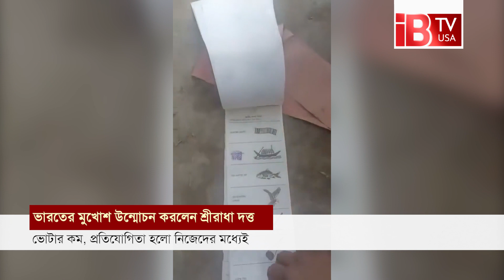ভোটের হার নিয়ে ভারতীয় বিশ্লেষকের বক্তব্য ভাইরাল I India I Bangladesh I Election I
ভোটের হার নিয়ে ভারতীয় বিশ্লেষকের বক্তব্য ভাইরাল

Indian analyst's speech on polling rate goes viral